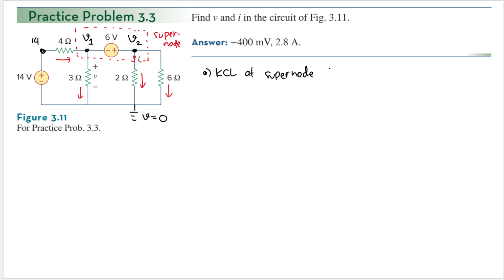Practice Problem 3.3 - Fundamental of Electric Circuits (Sadiku) 5th Ed [English - Dark Mode]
Find v and i in the circuit of Fig. 3.11.

Answer: -400 mV, 2.8 A

Fundamental of Electric Circuits Solutions Manual,
Fundamental of Electric Circuits Instructions Manual,
Fundamental of Electric Circuits Homework Solutions,